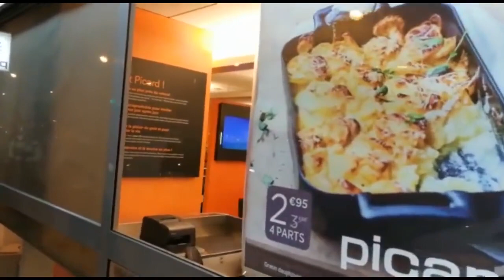Rétro 2017 : Dans les rues de Nice, la louange détruit les forteresses (Evangélisation)